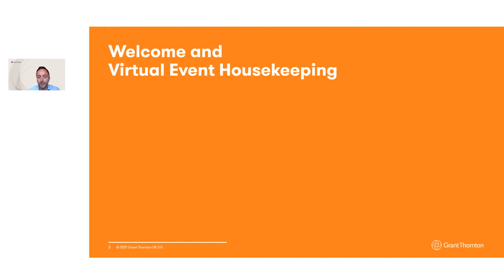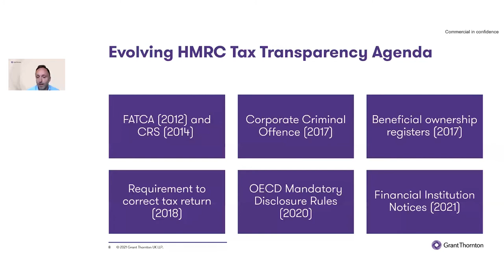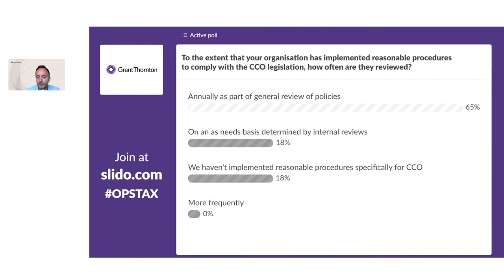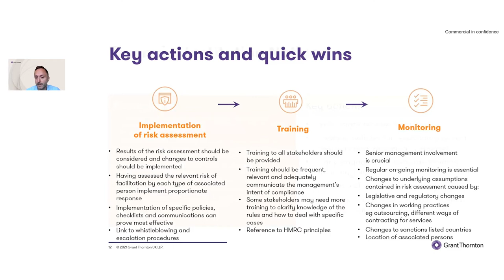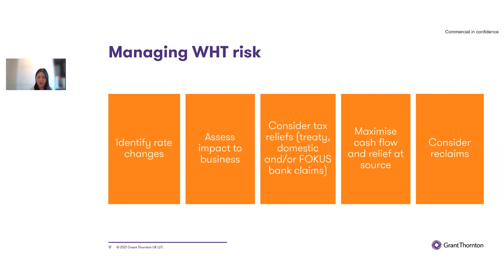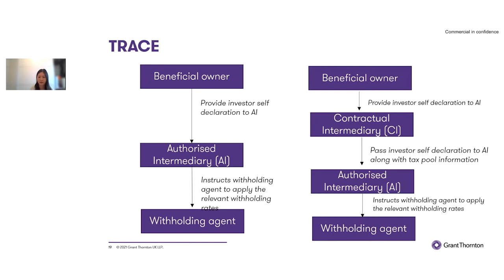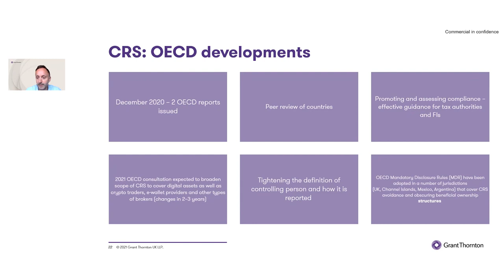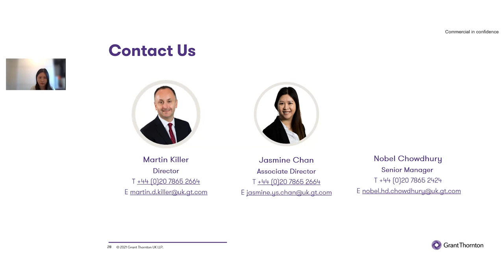Financial services: Operational Taxes Virtual Seminar – April 2021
During our first operational taxes virtual seminar our financial services tax team shared their insights on withholding tax developments across the EU, HMRC's transparency agenda and developments in the CRS and Qualified Intermediary regimes.